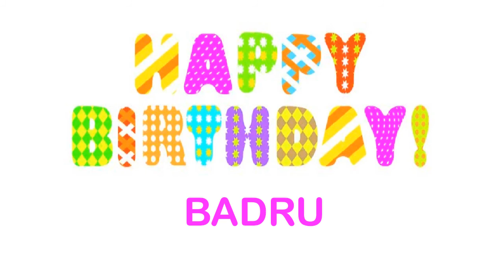Badru wishes Mensajes